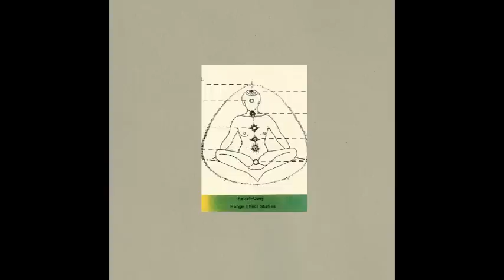Katrah-Quey | Dream For A Requiem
Range Effect Studies
LP coming out November 27th